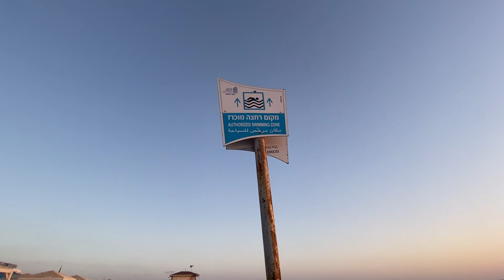ISRAEL HAIFA BEACH | CHURCH FAMILY BONDING | AFTER LOCKDOWN!!! | GENESIS LAZO